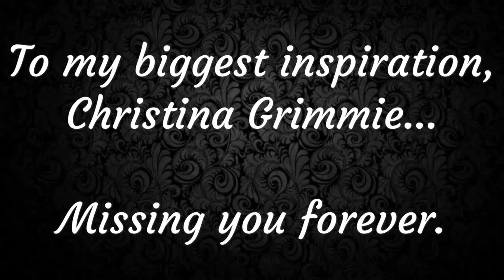Christina Grimmie Tribute (WITH LOVE)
I still can't process how this could happen...

Christina was the reason I ever started posting musical videos on Youtube and she inspired me on so many levels. She was an amazingly talented, kind-hearted person.  I sang the songs she sang just because she did. I followed her since the very beginning, and I am completely devastated by what happened.

Wishing Christina's family to stay strong.

With love,
Akbota.